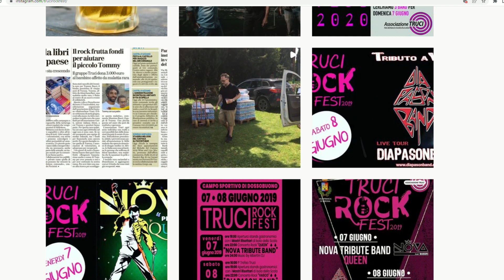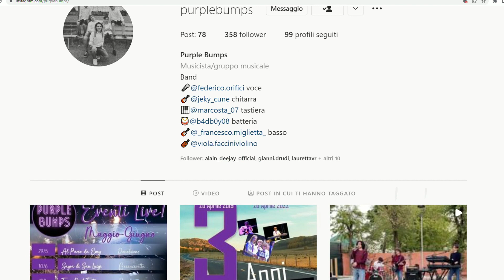TUTTI AMICI - DIEGO CASTION - presidente Truci Rock Fest